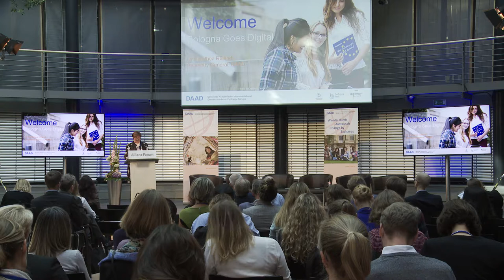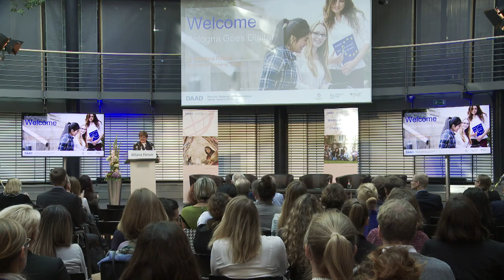Bologna goes Digital (26.09.18): Welcome Remarks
Bologna goes Digital, organized by the German Academic Exchange Service (DAAD), brought together experts from Germany and the entire European higher education are. It intended to discuss and inform each other about the impact of digitalization on European higher education and the associated challenges and opportunities.